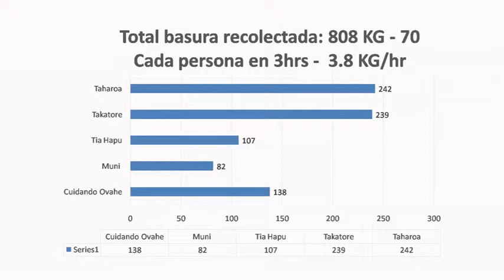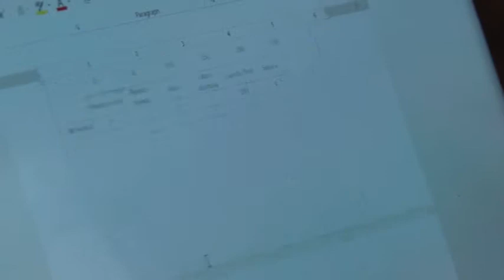Resultados campañas de limpieza borde costero rapa nui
8. En el marco de las campañas de limpieza del borde costero que se realizaron producto del día internacional de la biodiversidad, la agrupación Ka´ara en conjunto con otros profesionales se ha podido determinar un catastro de la basura que llega a las costas producto de los barcos que recorren las costas.